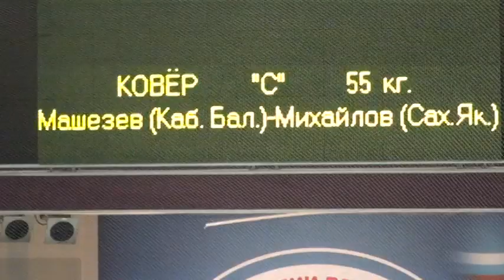55 kg sf Mashezov vs Mikhailov